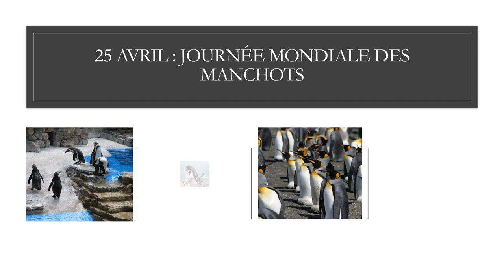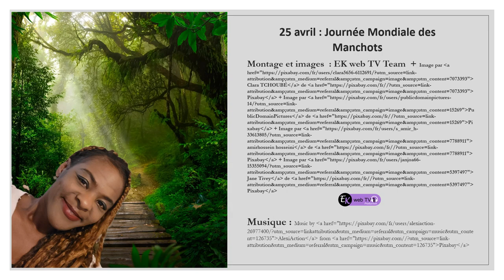Manchots mais pas trop.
Journée mondiale dédiée aux manchots ! Une belle pensée liée au réchauffement climatique !